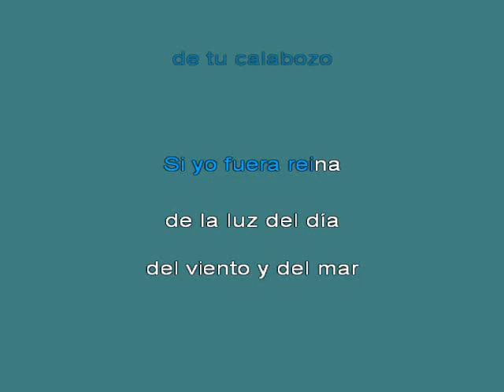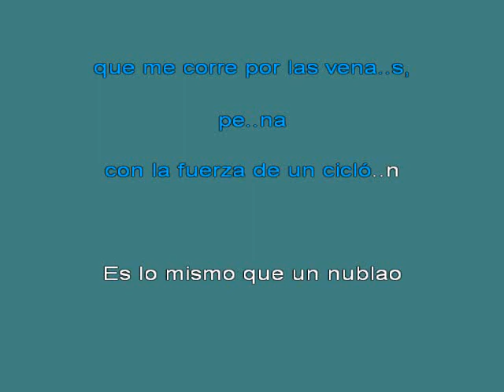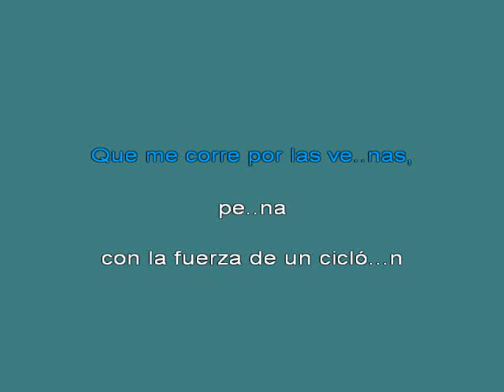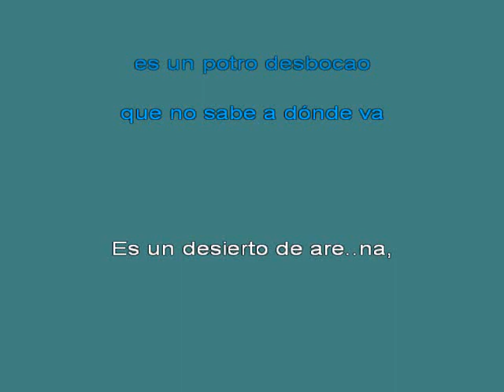Lola Flores Ay Pena, Penita Pena [karaoke]